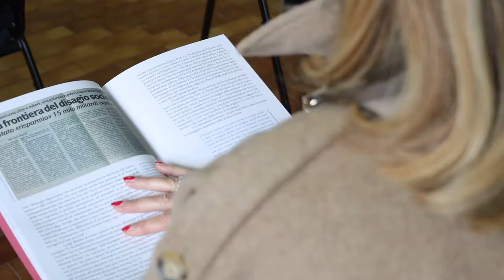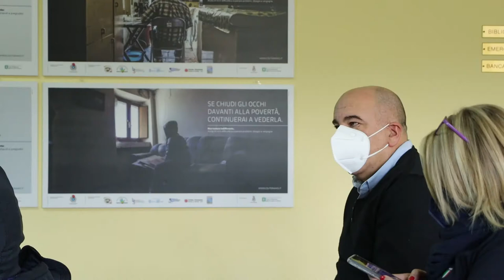Autismo: una settimana "blu" di eventi contro ogni pregiudizio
Otto giorni colorati di blu per conoscere cos'è l'autismo. Al via a Teramo "la settimana della consapevolezza" all'insegna di sport, scuola, lavoro e arte. In campo tante associazioni del settore coordinate dal Centro servizi per il volontariato Abruzzo.